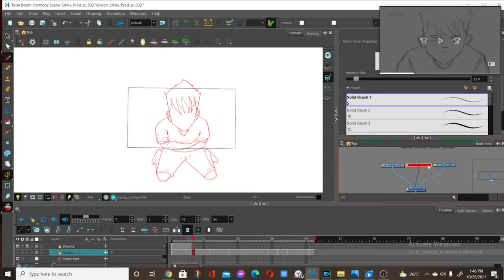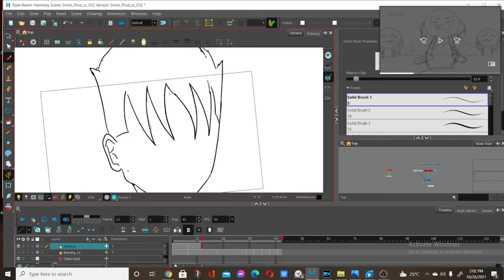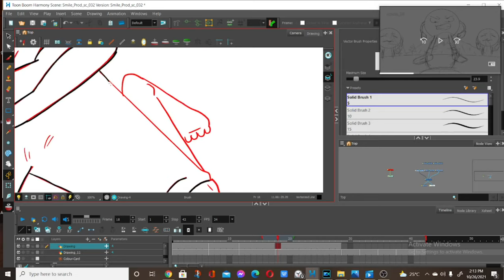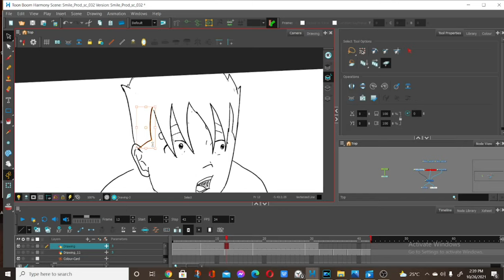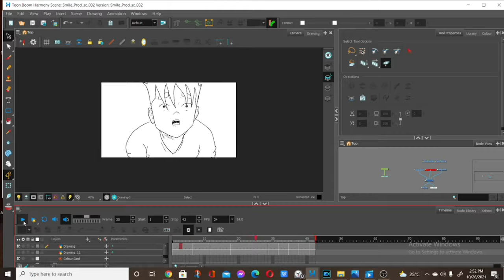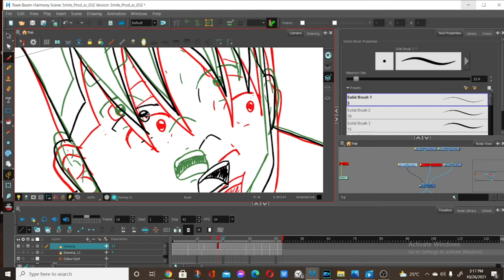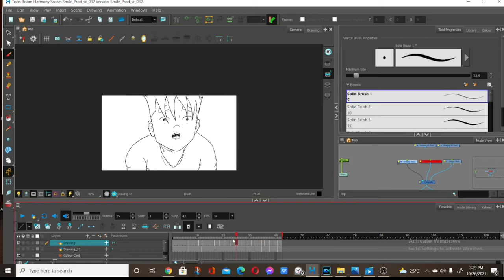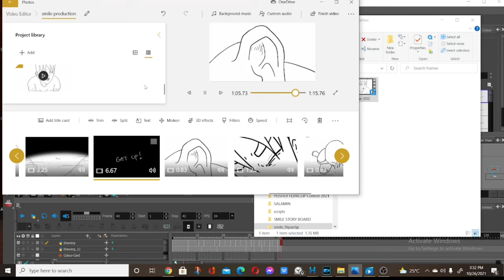head shake animation process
this is a scene 034 for production stage of smile animation
currently progress for this personal animation project :D